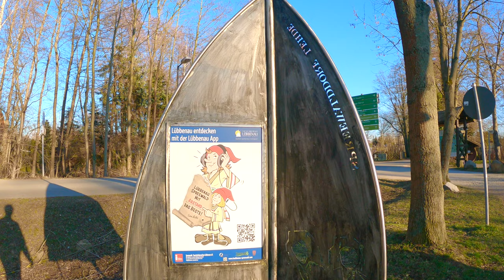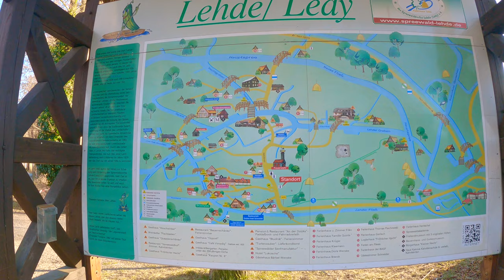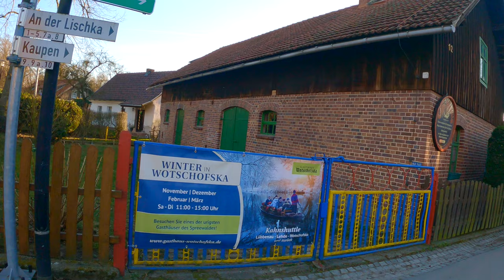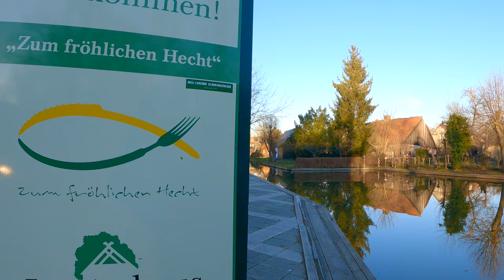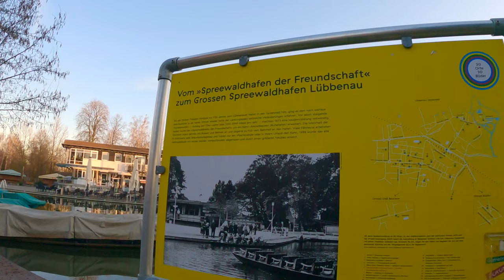4K Spreewald Lübbenau, Germany - Fairytale Village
The breathtaking Spreewald, Lübbenau, the fairytale village and UNESCO Biosphere Reserve in the Spreewald, the little Venice of Germany. Beautiful green with the sounds of birds everywhere, this is a perfect place for a weekend trip, day trip, e.g. from Berlin or a holiday in germany!

The tour was recorded in March 2022 in Little Venice of Germany, the Spreewald in Bad Lübbenau.